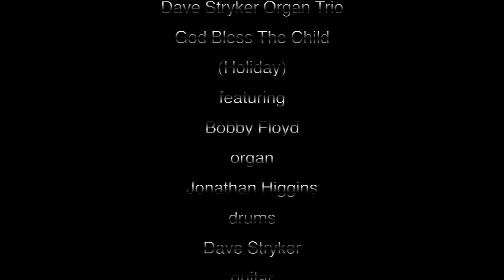God Bless The Child - Dave Stryker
God Bless The Child: Dave Stryker Organ Trio with Bobby Floyd and Jonathan Higgins.  Live at JEN 2012 Louisviille, Kentucky January 7, 2012 For more Dave Stryker